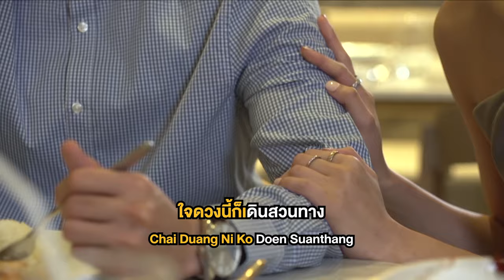พรหมลิขิตมั้ง Ost.กามเทพซ้อนกล | โตโน่ ภาคิน | Official Karaoke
พรหมลิขิตมั้ง Ost.กามเทพซ้อนกล
ศิลปิน   โตโน่ ภาคิน

เป็นครั้งแรกที่ “โตโน่ ภาคิน” มาร้องเพลงแนวสดใสน่ารัก ซึ่งเจ้าตัวบอกว่าครั้งแรกที่ฟังรู้สึกว่าอาจจะไม่ใช่แนวที่ตัวเองถนัดสักเท่าไหร่ แต่พอได้มาเข้าห้องอัดจริงๆ ภาพที่เจอ “ณิชา ณัฏฐณิชา” วันแรก และบรรยากาศ ต่างๆตลอดเวลาที่ทำงานด้วยกัน เข้ามาในความรู้สึก ทำให้ร้องเพลงนี้ออกมาอย่างง่ายดาย เนื้อหาของเพลงตรงกับความรู้สึกของตัวละครที่สุด

ก็ไม่รู้ไม่เคยเข้าใจ  ทำไมถึงต้องเป็นเธอ คนเป็นล้านก็มีให้เจอ  ก็เผลอคิดถึงเธออยู่ดี

*ควบคุมยังไงก็เอาไม่อยู่ หัวใจเจ้าชู้แต่คนนี้

**มันคงเป็นพรหมลิขิตมั้ง อะไรถึงช่างเป็นใจ
มันคงเป็นพรหมลิขิตไว้ ให้มาผูกพัน และให้ฉันต้องรักเธอผู้เดียว

ต่อให้เราไม่ดูเข้ากัน  ไม่ดูเหมือนกันซักอย่าง ใจดวงนี้ก็เดินสวนทาง มันรั้นรั้นรั้นรักแต่เธอ
(ซ้ำ */**)
ไม่อาจจะฝืนความรู้สึก ให้ดวงชะตาพาไป ก็อยากจะให้เธอเข้าใจ ที่ทำมากมายขนาดนั้น
(ซ้ำ */**/**)